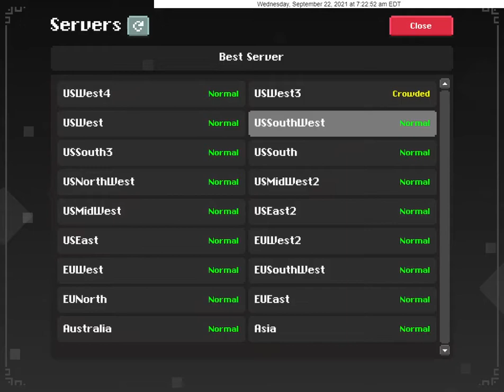(Alternative) UTSWORDZ ip connect 1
Synchronize with the first video at about 0:01 or just use the timers.

At the start of the video there are zero people inside of dungeons, so everyone is accounted for.

At 16:24​​ or 7:39:17 a.m. UTSWORDZ is observed outside the realm portal. From 16:19 to 16:31 the realm increases from 32/85 to 34/85 when only 1 person enters the realm portal, UTSWORDZ ip connects.